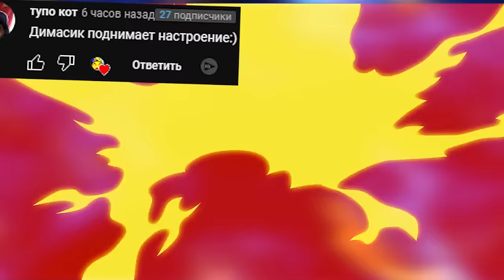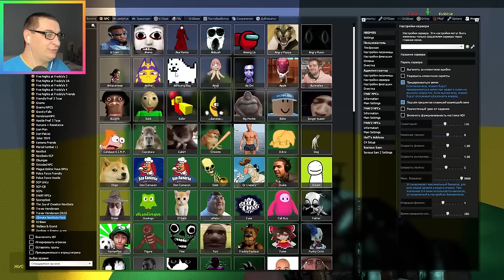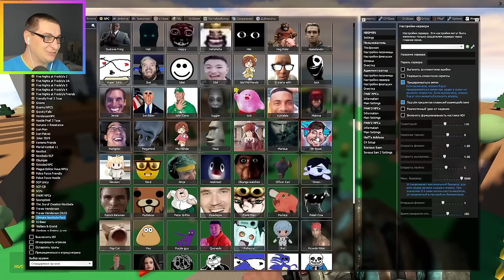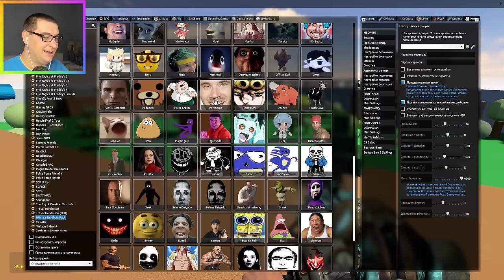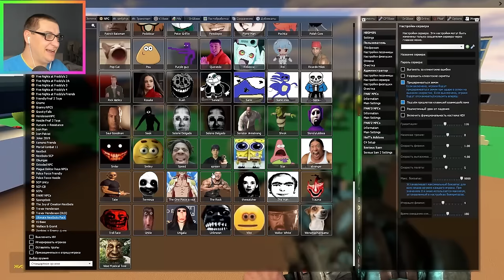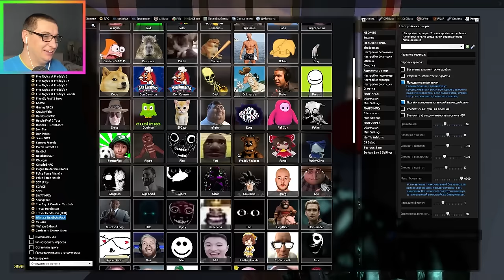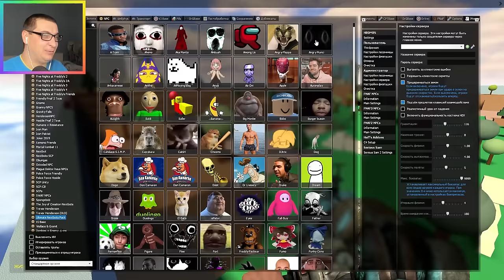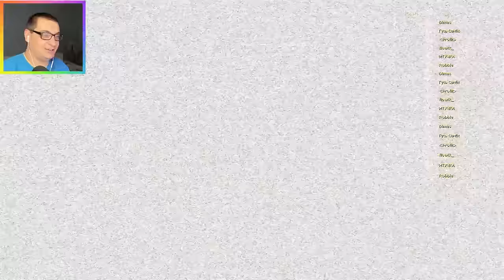МЕМЫ NEXTBOT ГОНЯЮТСЯ ЗА НАМИ SANDBOX ► Garry's Mod